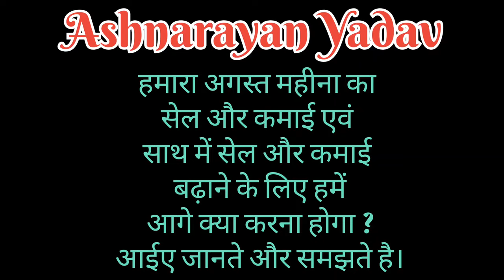अगस्त महीना का बिक्री और कमाई कितना...?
Ashnarayan Yadav
Ashnarayan Vlogs
Ashnarayan Feriwala
Feriwala Life Style Vlogs
daily Vlogs
बचपन से पचपन तक
Bachpan se pachpan tak
vlog video
viral video
viral Vlog
kapda ka Feriwala
readymade Garments shop Sitamarhi Bihar
readymade Garments Retailers
readymade Garments business kaise shuru kare
readymade Garments business ganv me
kapda ka business kaise shuru kare
good earnings in the August month
good Sale in the August month
local business clothes Retailing good work